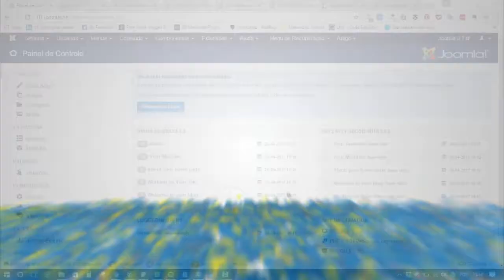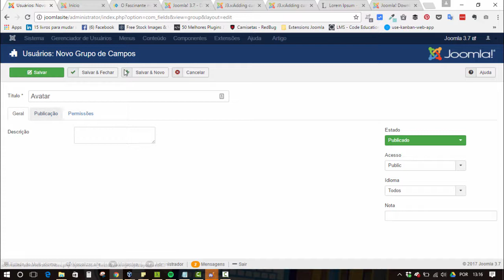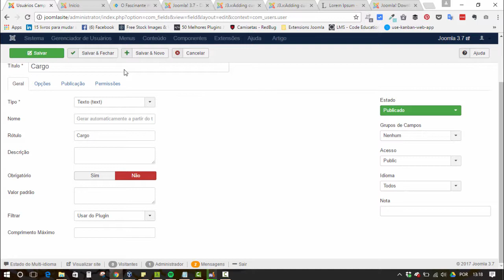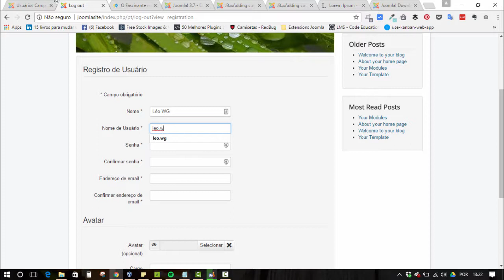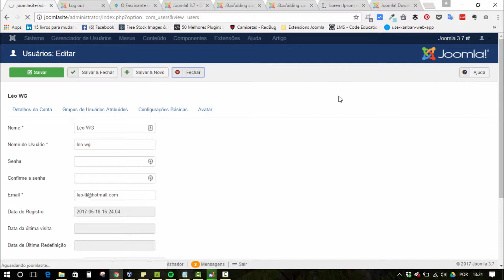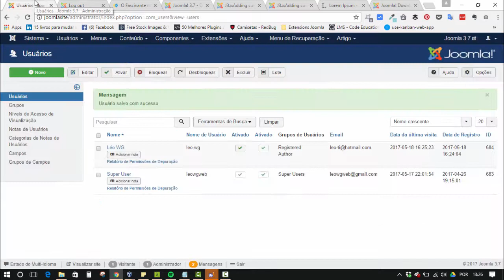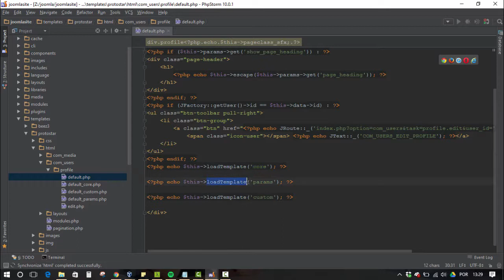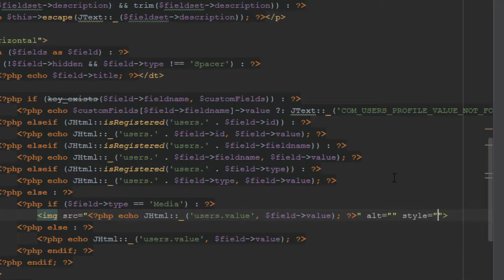Campos Extras do Joomla na Prática - Avatar #1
Nessa primeira parte de vídeo mostro como criar os campos extras para o componente de usuário e como fazer o override no layout de perfil para mostrar a imagem na página de perfil do usuário.

-- Links --